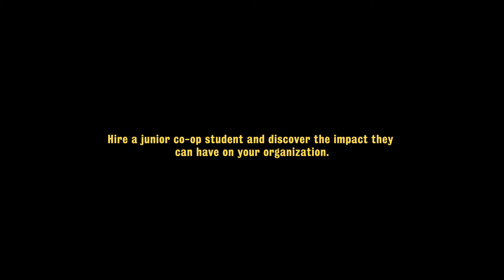Leah Drost: 2017 Co-op Student of the Year Award Recipient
Leah Drost is a co-op student in the Health Studies program at the Faculty of Applied Health Sciences.

Working at Sunnybrook Health Sciences Centre, Drost made significant contributions to the medical field. Her research focused on post-surgery radiotherapy for cancer that had spread to the bone. It was a landmark study and was published in the medical journal Radiotherapy and Oncology. She presented her research to the Multinational Association for Supportive Care in Cancer in Washington, D.C.